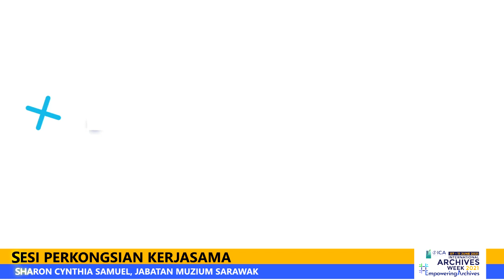Sesi Perkongsian Kerjasama: Cik Sharon Cynthia Samuel, Jabatan Muzium Sarawak